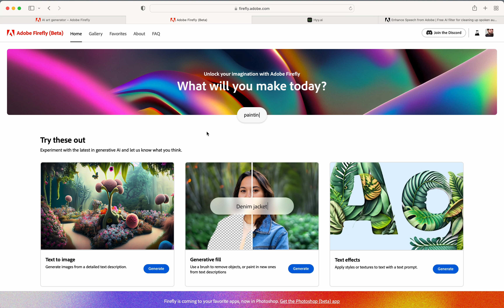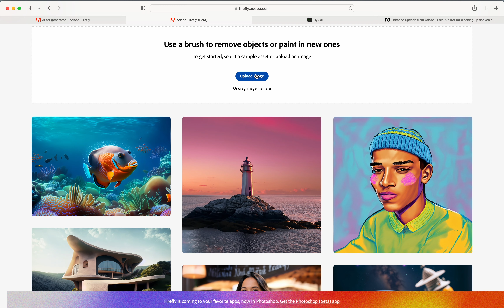Adobe Firefly AI Ep 13.